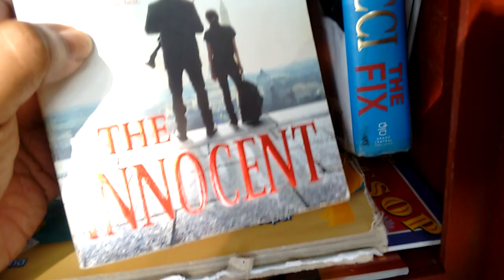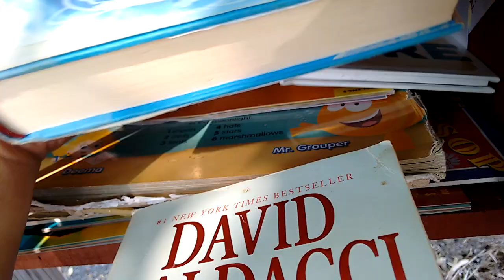DAVID BALDACCI THE INNOCENT.DAVID BALDACCI THE FIX.KARIN SLAUGHTER PRETTY GIRLS.A WHOLE NEW WORLD